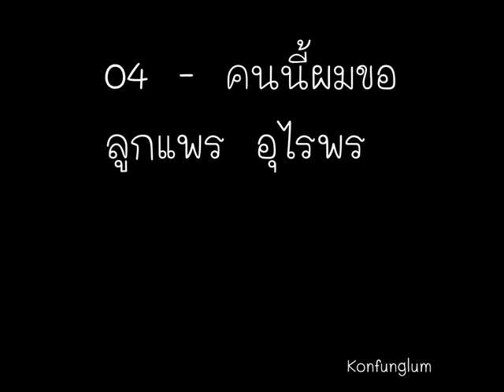คนนี้ผมขอ.wmv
ลูกแพร อุไรพร ชุด น้ำตามหาโจร
04 - คนนี้ผมขอ

รับฟังเพื่อความบันเทิงท่อนั่น